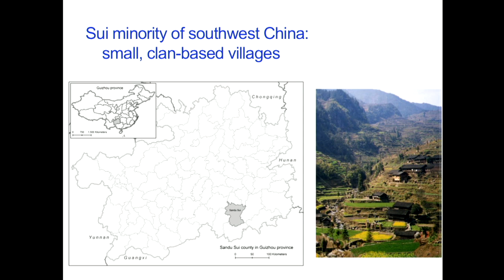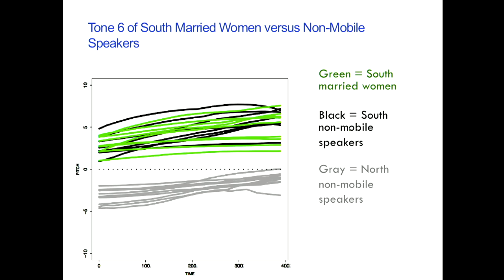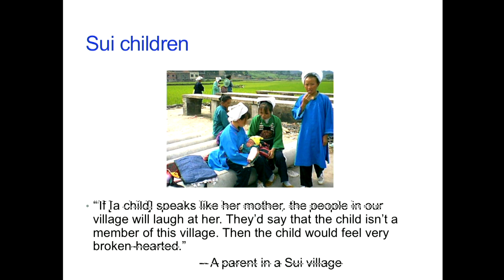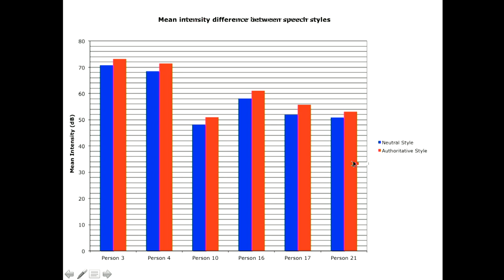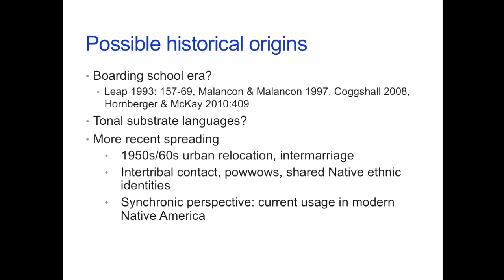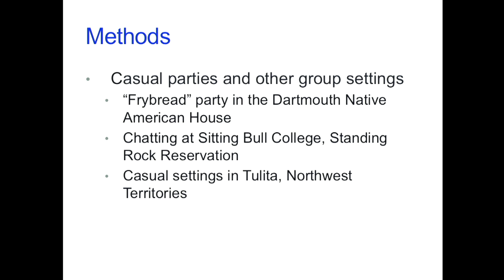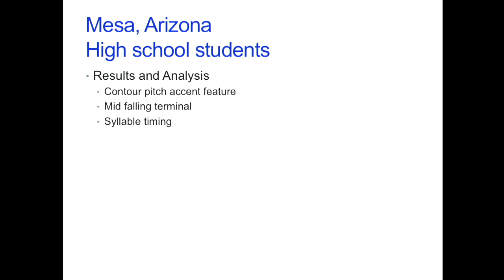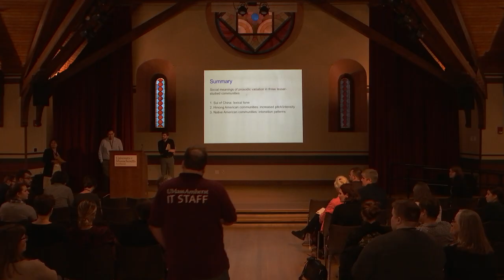ETAP4: Social meanings of prosodic variation in three understudied indigenous communities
James Stanford and Zachary Cooper. Experimental and Theoretical Advances in Prosody 4 @ University of Massachusetts Amherst October 11, 2018. Slides available at